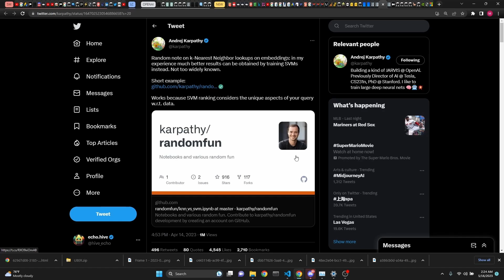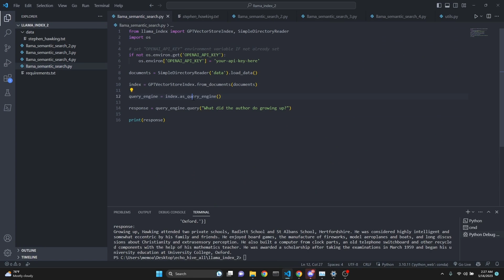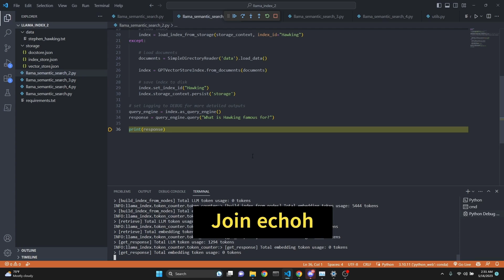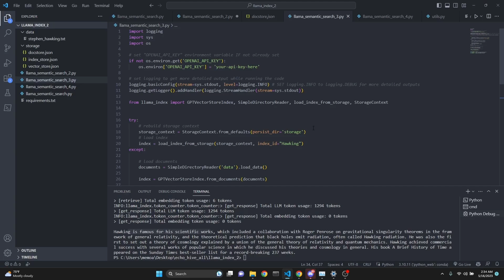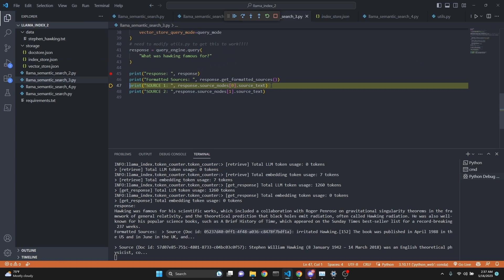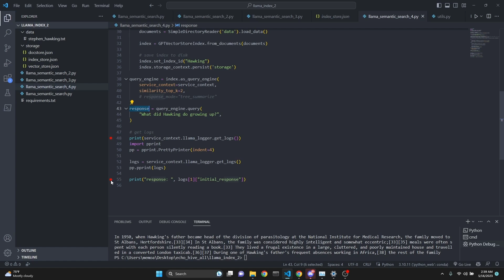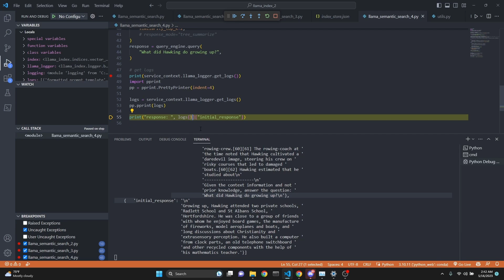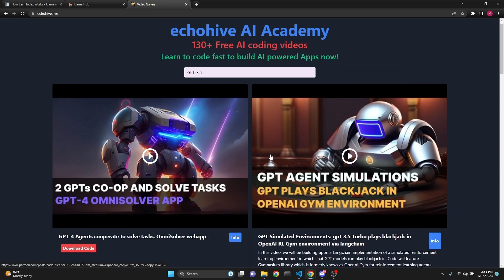Llama index (GPT index) Semantic Search in depth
In this video, we will delve into the semantic search functionalities of Llama Index (GPT index). The video covers four specific aspects: index storage, index naming, login dynamics with the use of info and debug for additional insights, and token usage. we will also explores the innovative concept of using a support vector machine (svm) for retrieving similarity results.

If you're interested in AI development and the usage of large language models, this video is a valuable resource that offers hands-on coding examples and insights into Llama Index.

OUTLINE:
00:00: Introduction
01:05 Basic example
01:44 Logging, index naming, index persisting
04:32 using SVM for similarity search, returning sources
07:25 using Llama logger and pprint